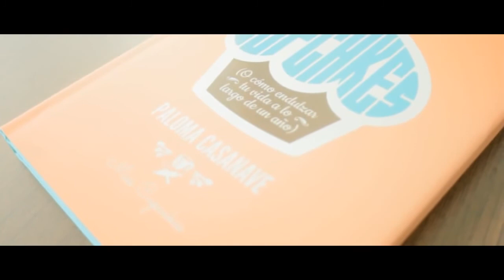Paloma Casanave en Miss Cupcakes